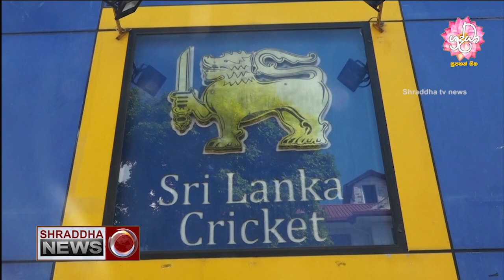ශ්රද්ධා 06.30 ප්රවෘත්ති විකාශය සම්පුර්ණ වීඩියෝව…(2023-11-06)